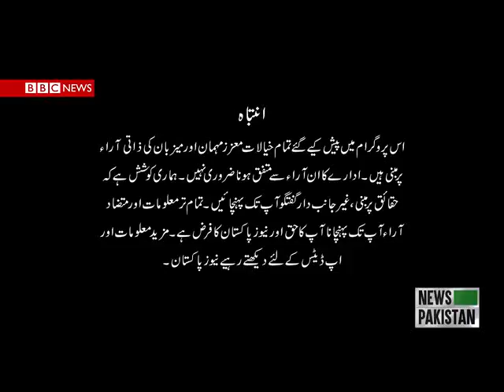A2Z Topic Topic Pakistan Railways - Khwaja Saad Rafiq to Sheikh Rasheed 9-1-17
A2Z with Salik Majeed Topic "Pakistan Railways - Khwaja Saad Rafiq to Sheikh Rasheed" Guest: Senior Analyst Shahzad Chugtai & Mazhar Abbas 9-01-17